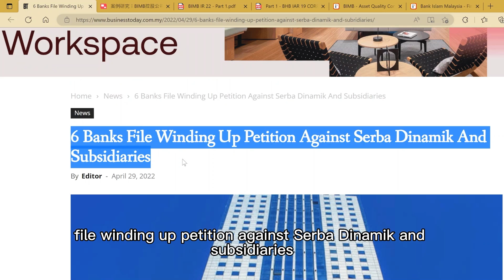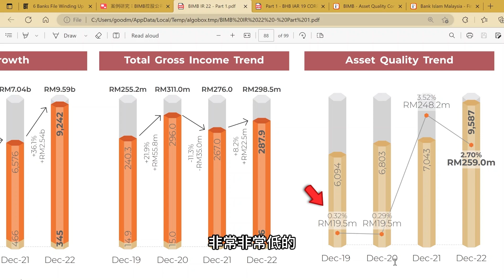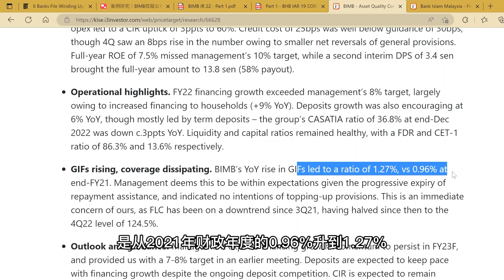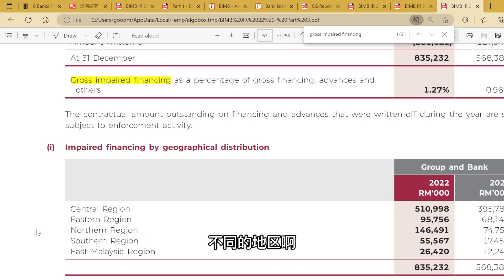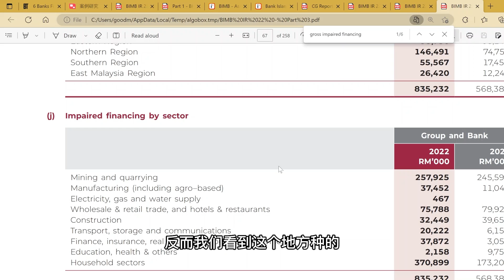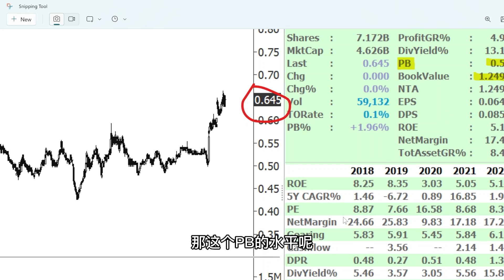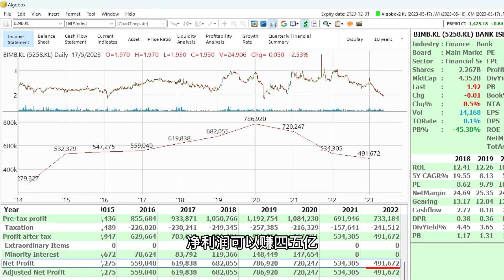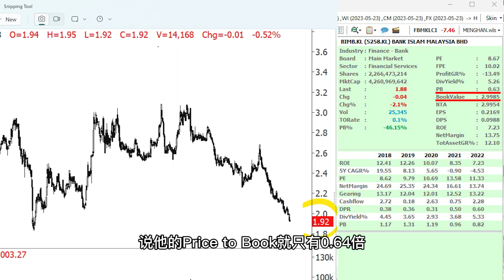BIMB坏账飙升？是被Serbadk事件拖累？【谈股论今 81】【下集】【中字】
想找到业绩推动股价增长的成长型股票，投资有成长潜力的马股上市公司？
马上点击以下连接，报名参加陈剑老师的《马股投资教学》网上学习分享会! 👇

视频重点【下集】：
1. BIMB 股价一直跌和Asset Quality 有关系？
2. 现在的BIMB和MBSB有什么相同之处，不会步MBSB后尘？
3. 大马投资者又会对他有什么新的看法？

想了解陈剑老师接下来留意哪些板块和个股？

一套短期价值投资系统，让你能发现并把握季度业绩与季度业绩之间，出现的成长型公司投资机会，马上点击以下链接，报名季度业绩投资策略（进阶课）! 👇